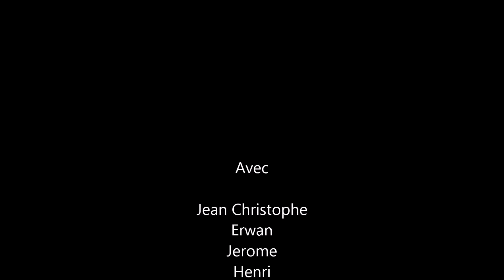Balade d'Acigné à Cesson le 13102018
Séance de la section Plein Air le 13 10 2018
By CKCA Acigné